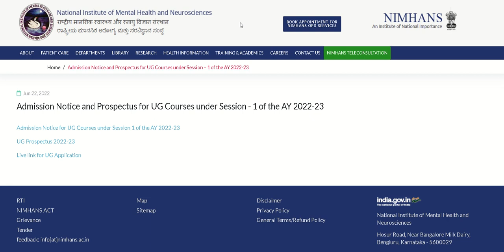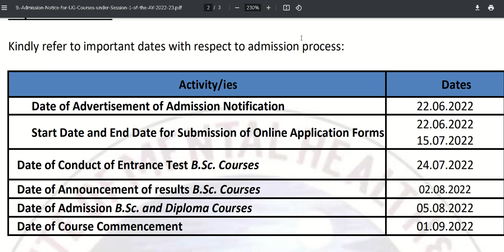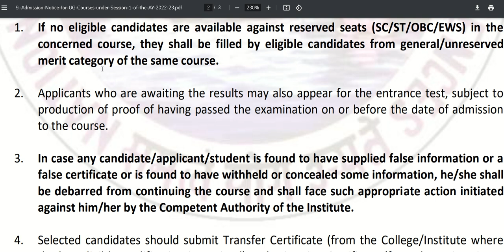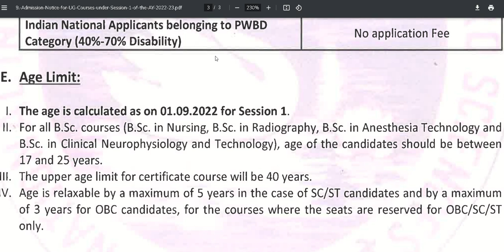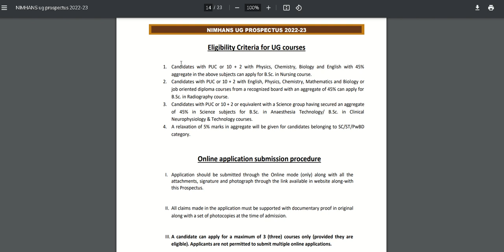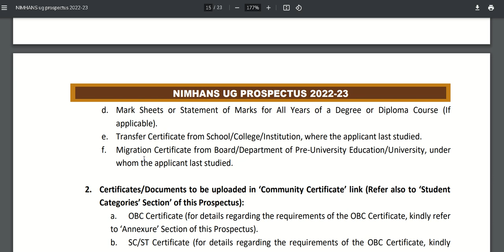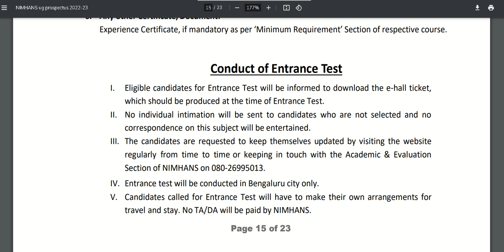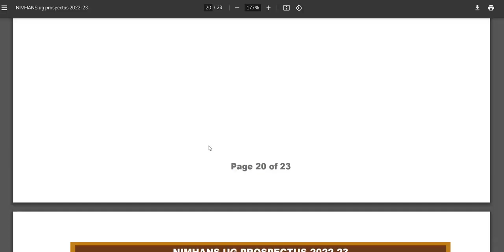NIMHANS BANGLORE 2022 BSC NURSING AND PARAMEDICAL COURSES ADMISSION STARTED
bscnursingadmission-2022